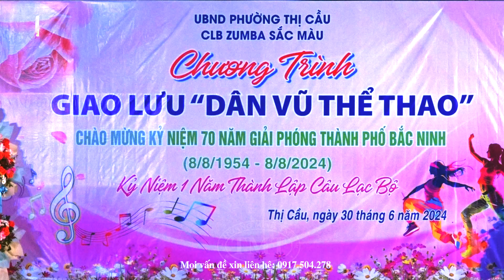CLB Zumba Sắc Màu - Nhảy dân vũ: Walking in the Sun